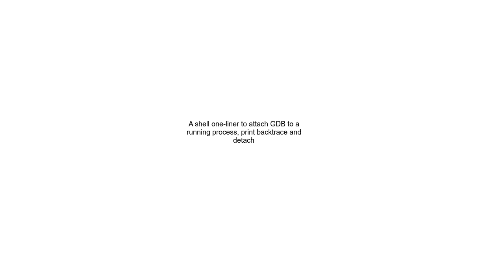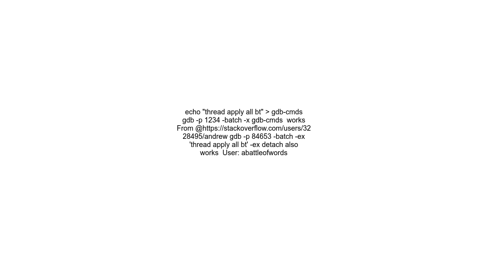A shell one liner to attach GDB to a running process, print backtrace and detach